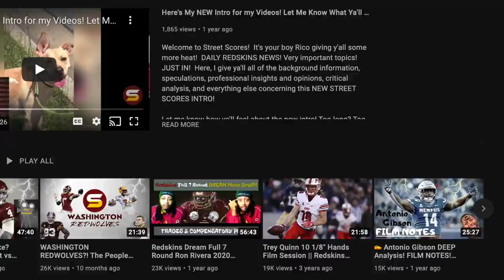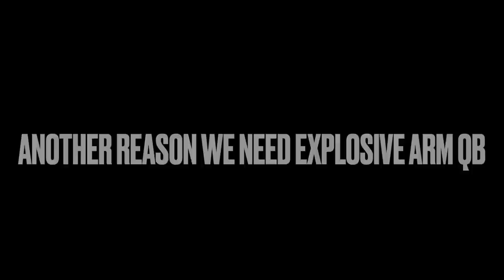After The Film: Full Breakdown & Review of WFT WIN vs Panthers BY POSITION GROUP! Scott Turner MVP?!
Welcome to Street Scores! It's your boy Rico giving y'all some more heat! DAILY W.F.T NEWS! Very important topics! JUST IN! Here, I give ya'll all of the background information, speculations, professional insights and opinions, critical analysis, and everything else concerning all of rumors surrounding Washington Football Team's 2021 Week 11 Victory Against the Carolina Panthers Review!

Today's Topics:
1. Washington wins its 4th game of the season! ARE WE NOT TANKING?! Is it time forgive & praise Taylor HEINICKE & Scott Turner? Redzone offense was efficient! Antonio Gibson bounce back with a fumble! Jack Del Rio has the WFT defense elite again like 2020? Offensive line is still our best & most consistent position group? Will these major injuries come back to bite us? Is Kicker Joey Slye reliable & an upgrade over Chris Blewitt & Dustin Hopkins?! Is Washington a COMPLETE TEAM? TERRY MCLUARIN IS GOATED! Heinicke Outplayed Cam Newton? Deandre Carter is WR2!

Rookie progress reports! Jamin Davis, Samuel Cosmi, Dyami Brown, Benjamin St-Juste & Jaret Patterson making progress?!

Ryan Fitzpatrick Taylor Heinicke Kyle Allen Antonio Gibson J.D. McKissic Jaret Patterson Logan Thomas John Bates Sammis Reyes Ricky Seals-Jones Terry McLaurin Curtis Samuel Adam Humphries Dyami Brown Cam Sims Dax Milne DeAndre Carter Charles Leno Ereck Flowers Chase Roullier Brandon Scherff Sam Cosmi Cornelius Lucas Wes Schweitzer Saahdiq Charles Tyler Larsen Chase Young Jonathan Allen Daron Payne Montez Sweat Matt Ioannidis Tim Settle James Smith-Williams Shaka Toney Casey Toohill Jamin Davis Jon Bostic Cole Holcomb Khaleke Hudson William Jackson III Kendall Fuller Benjamin St-Juste Darryl Roberts Torry McTyer Troy Apke Landon Collins Kam Curl Bobby McCain Darrick Forrest Joey Slye Tress Way Camaron Cheeseman

redskins vs panthers cam newton dj moore tommy tremble robby anderson christian mccaffrey chuba Hubbard pj walker brian burns derrick brown shaq thompson haason reddick aj bouye stephon gilmore cj henderson jeremy chinn